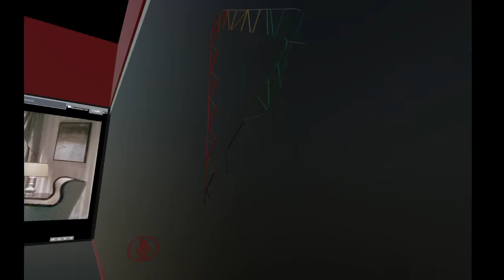DEMENTED LOLI'S! (Vrchat)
So since youtube was fucking up all of my langthy uploads delaying Halloween Horrors 2017 and Postal 2: Wednesday, I decided to make a quick but fun video of this amazing game I found!